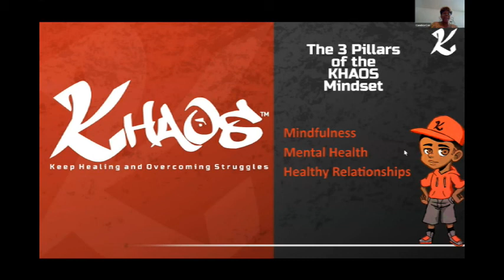Grounding Students for Social-Emotional Learning: Candice Cox